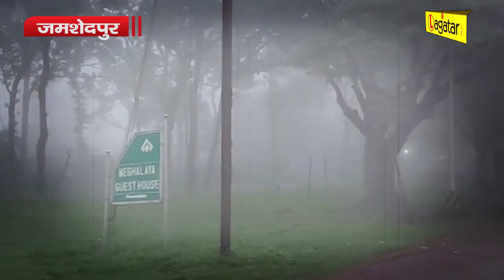Jamshedpur - पश्चिमी सिंहभूम के किरीबुरू और सारंडा में भारी बारिश, कोहरे से थमा जनजीवन